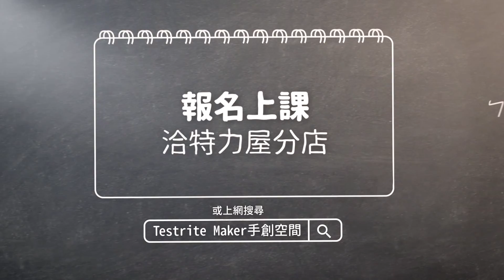特力屋11月手創空間開課!汪汪好時光-寵物造型時鐘